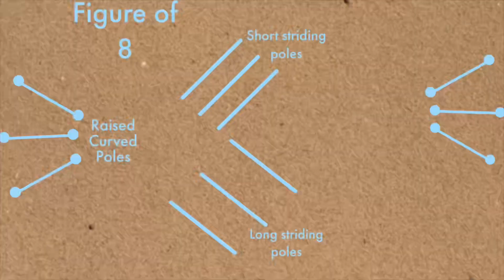Simple Pole Exercise To Help Improve Your Horses Engagement + What’s Happened To The Weather!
I have a really fab horse engagement Pole exercise which really helps fire up your horses hindquarters, and releasing that impulsion. Will add not my best riding in this exercise, long day, rather windy and wet and poor Mr Corp hasn’t done much schooling in recent weeks, but he looked fab!